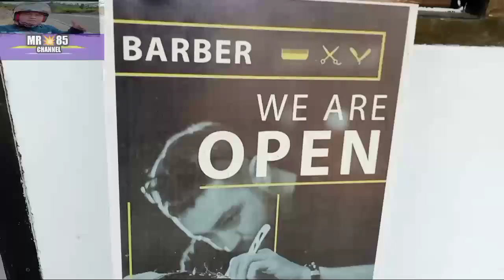SERVIS RAMBUT BOCAH DULU 😁